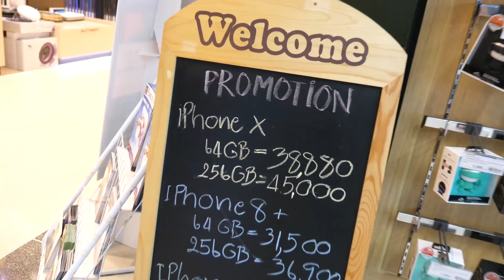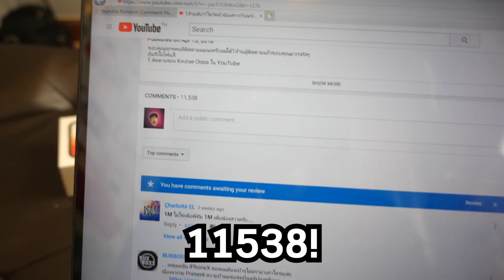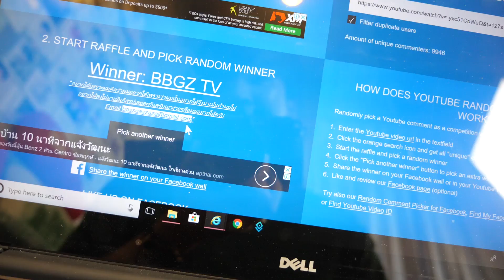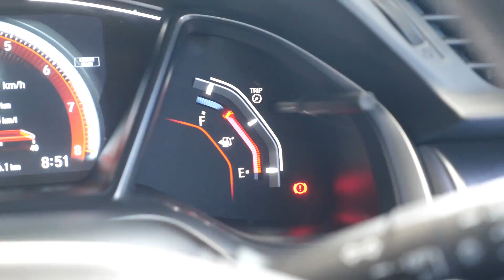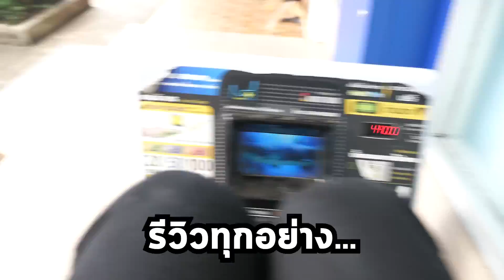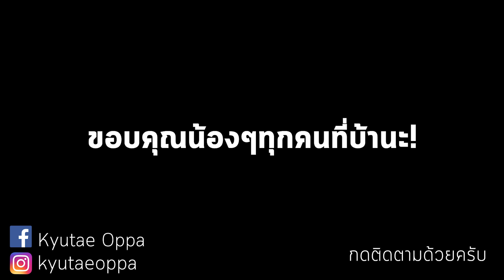ขับรถไปกัมพูชาเพื่อแจกแอปเปิ้ล10ลูกกับผู้โชคดีIphoneX!!! (มีหัวร้อน555)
วันนี้ผมได้ขับรถจากพัทยาไปเกือบกัมพูชาเพื่อแจกแอปเปิ้ล10ลูก. โดนด่า...